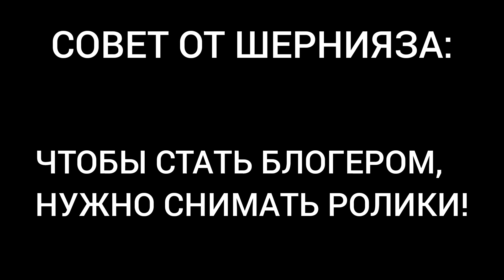КАК СТАТЬ ПОПУЛЯРНЫМ БЛОГЕРОМ В 2023-2024г. ПОЛЕЗНЫЕ СОВЕТЫ ОТ ШЕРНИЯЗА!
Всем привет!

В этом видео я сказал вам как стать популярным блогером! То есть дал вам полезные советы! Дал вам очень полезных советов! КАК СТАТЬ ПОПУЛЯРНЫМ БЛОГЕРОМ В 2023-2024г. ПОЛЕЗНЫЕ СОВЕТЫ ОТ ШЕРНИЯЗА!